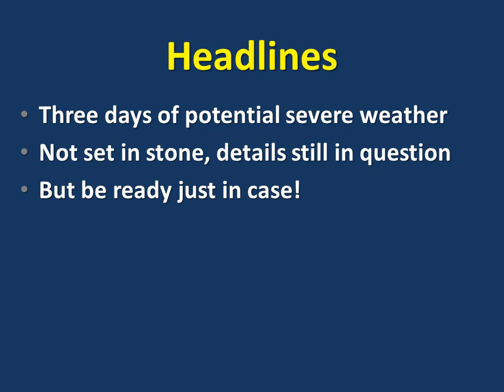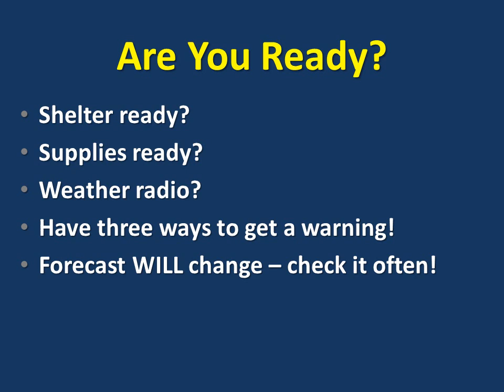Severe Weather Briefing for Oklahoma and north Texas (May 18 2013, 1130 am)